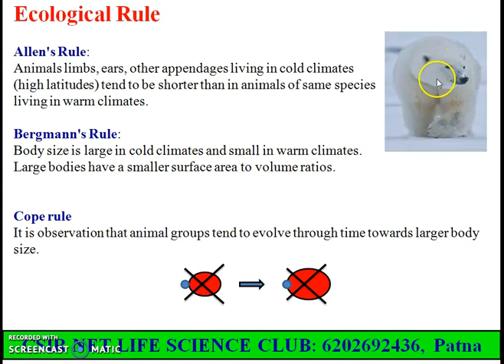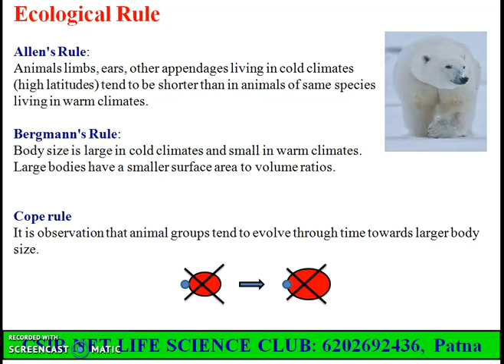Ecological Rule : Allen, Hamilton, Bergmann, Cope, Dollo, Motoo Kimura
This video will explain
1. What is meant by Allen's rule?
2. What is Bergmann's law?
3. motoo Kimura rule
4. Cope rule
5. Hamilton rule